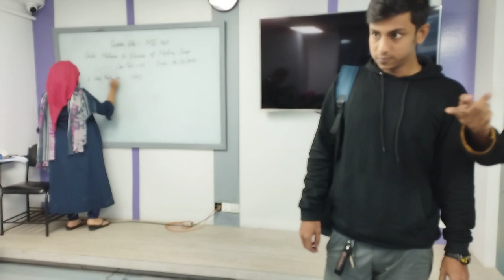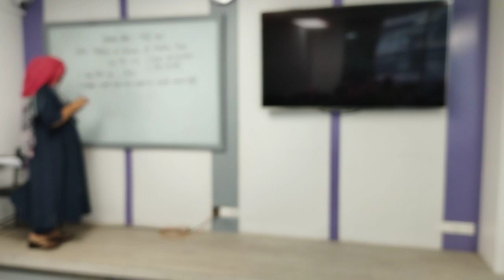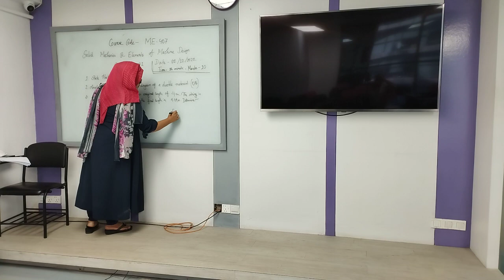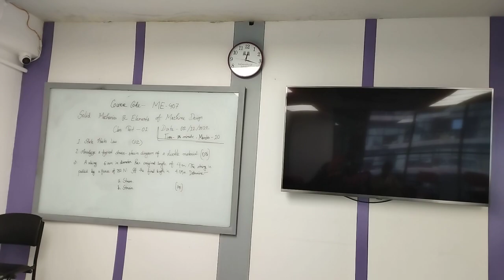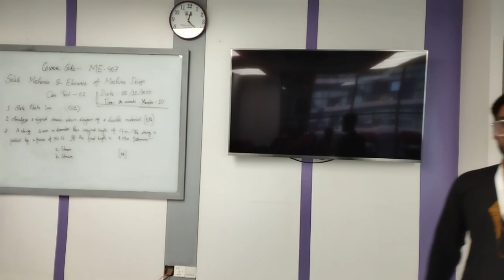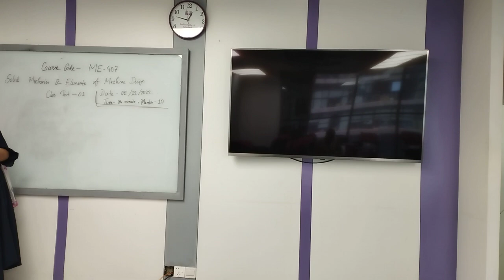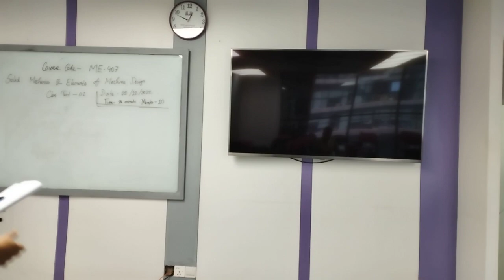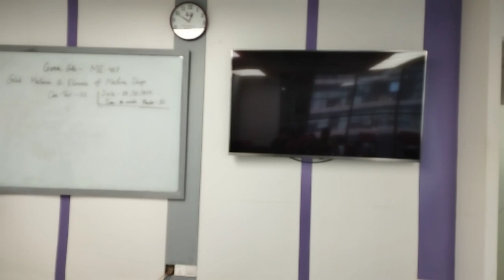Solid Mechanics | Lecture-07 | Textile | Shirajum Munira | University of Scholars